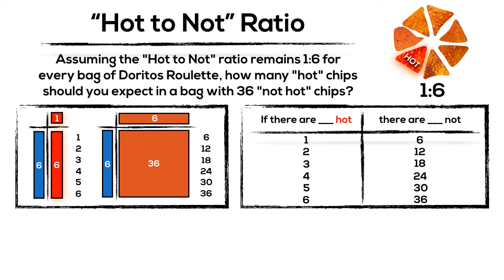Doritos Roulette "Hot or Not" [Consolidation] - How Many Hot When 36 Are NOT - Representations